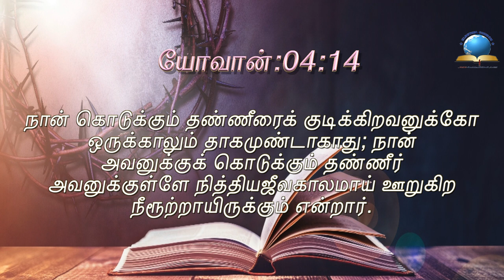இன்றைய வசனம் [22/08/2021] - Today Bible Verse - Tamil Bible Verse